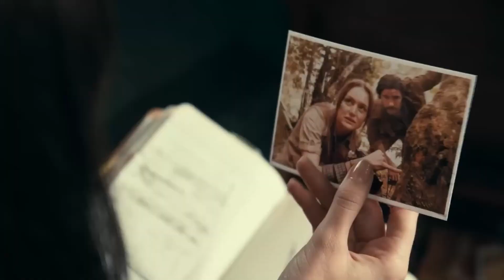MADAME WEB Looks Like a Disaster | Another FLOP?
Katie and Peter talk about the new Madame Web trailer and how it is being absolutely roasted online for its poor writing and CW quality visual effects. Is this going to be another flop for Marvel and a repeat of The Marvels??